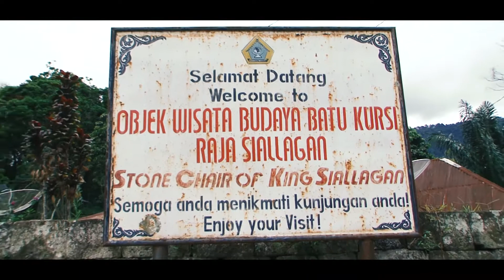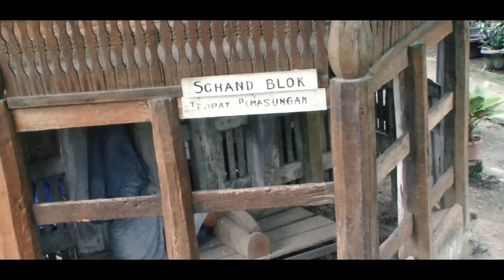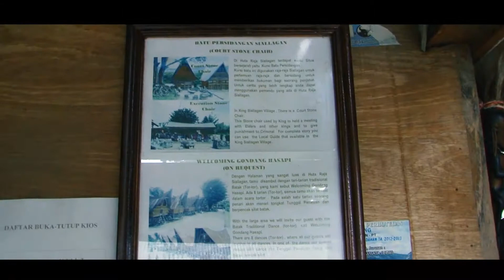ASAL USUL KANIBALISME SUKU BATAK (The origin of Batak tribe canibalism)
Kepala mata-mata musuh dipancung (dipenggal) dan dipertontonkan ke rakyat oleh raja Siallagan kemudian bagian hati & jantung orang tersebut dimakan yang konon dapat menambah kekuatan bagi sang raja, itulah mengapa kampung tersebut dulu terkenal sebagai kampung kanibal.
Huta Siallagan terletak di kampung Ambarita, Kecamatan Simanindo, Kabupaten Samosir - Sumatera Utara. Sebuah perkampungan yang masih sarat dengan magisnya. Kampung wisata ini juga menyimpan tempat persidangan terbuka yang berupa bangku-bangku terbuat dari batu lengkap dengan penjara kayu bagi orang-orang yang bersalah dengan cara dipasung.
Bagaimana cerita selengkapnya, mari kita ikuti bersama tur dari pemandu wisata Huta Siallagan atau Batu Kursi tersebut.
Mohon maaf bila video yang diambil banyak ketidaknyamanan untuk dilihat, semoga tetap bisa menambah wawasan kita semua.
Tetap sehat, semangat dan selalu berbagi kebaikan kepada sesama dan alam semesta.

Thank to
Anjungan Sumatera Utara - TMII Jakarta
Tatan Daniel, staff and friends.
Wisata Batu Kursi, huta Siallagan, kampung Ambarita, Simanindo, Samosir.
Seniman musik Simanindo.